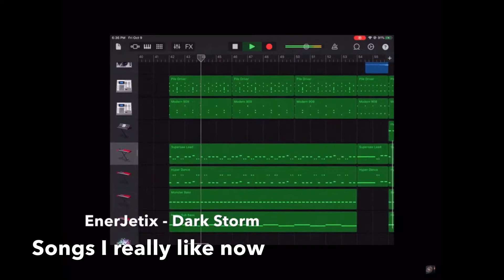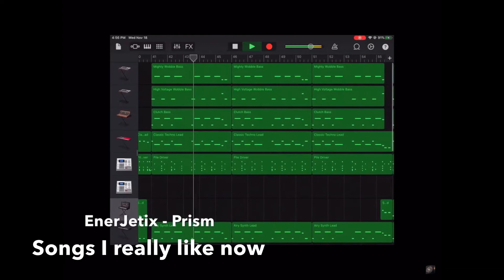Songs I used to really like VS. Songs I really like now PART 2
The part 2 of my other video, “Songs I used to really like VS. Songs I really like now”

The “Songs I used to really like” could have been liked by me from 2010 to early 2019, while the rest are from mid 2019 to now.